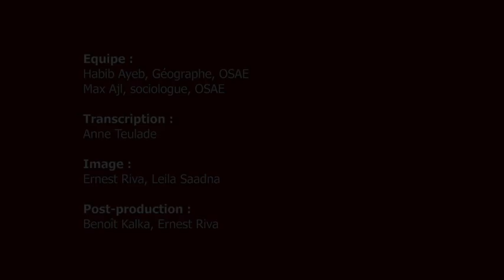Sana Ben Achour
Juriste, spécialiste du droit public et de l'histoire du droit moderne tunisien.
Professeure de droit public à l'Université de Carthage spécialiste de l'histoire coloniale du droit
Fondatrice et présidente de l'association Beity (centre d'accueil pour les femmes)
Membre fondatrice de l'Association tunisienne des femmes démocrates (ATFD)

Tunis - juin 2023

Le projet d'histoire orale nord-africaine vise à documenter les trajectoires de vie, les formations intellectuelles et les luttes politiques de plusieurs générations de femmes et d'hommes nord-africains qui ont contribué à la création de la culture écrite et parlée dans cette partie du monde. Né d'entretiens fortuits avec les derniers de la toute première génération d'intellectuels post-coloniaux, comme Gilbert Naccache, écrivain de gauche récemment décédé, le projet s'est étendu à un effort plus complet d'enquête auprès d'économistes, de planificateurs, de nutritionnistes, d'architectes, de sociologues ruraux et d'autres professionnels tunisiens, marocains et algériens. Il s'agit de la toute première initiative au Maghreb visant à créer des archives écrites, orales et filmées du travail intellectuel de générations qui se sont battues pour construire, ou se sont battues pour la construction, de leurs sociétés. Elle innove en rassemblant ces voix et en les portant à la connaissance d'un large public afin de mieux faire connaître les premiers aux seconds et de démocratiser l'accès au savoir dans notre région.
Equipe :
Habib Ayeb, Géographe, OSAE
Max Ajl, Sociologue, OSAE
Ernest Riva, OSAE

Image :
Ernest Riva

Post-production :
Benoît Kalka